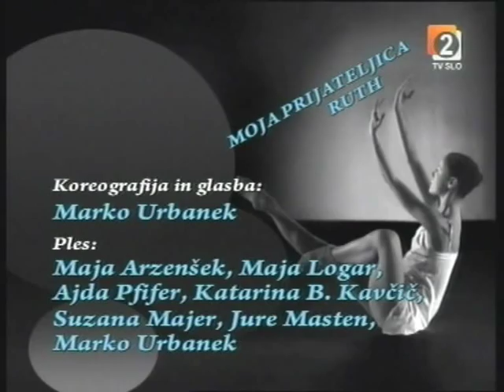Moja prijateljica Ruth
Izvedeno:
8. gala večer novih baletnih koreografij na slovensko glasbo
19. oktobra 2008, Linhartova dvorana Cankarjevega doma v Ljubljani
16. novembra 2008, Velika dvorana SNG Opera in balet Maribor
21. decembra 2008,  SNG Nova Gorica

Koreografija, avtorska glasba:
Marko Urbanek

Ples:
Maja Arzenšek, Maja Logar, Ajda Pfifer, Jure Masten, Suzana Majer, Katarina Barbara Kavčič, Marko Urbanek

Včeraj sem bil glasbenik, danes sem zgodovinar, jutri bom plesalec. Vse to sem jaz.
Danes se vračam skoraj stoletje nazaj. Vračam se v čas, ko je nastajalo nekaj novega, drznega. Opazujem plesalce. Njihova predanost in resnost me zabavata. Njihov gib me včasih malo nasmeji. Tam nekje v ozadju vidim sebe, ko sem bil...